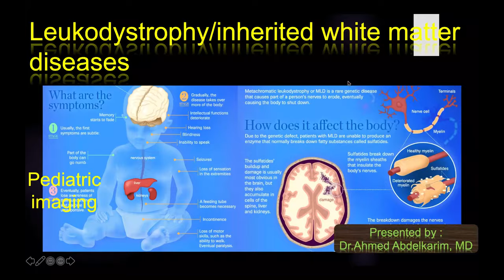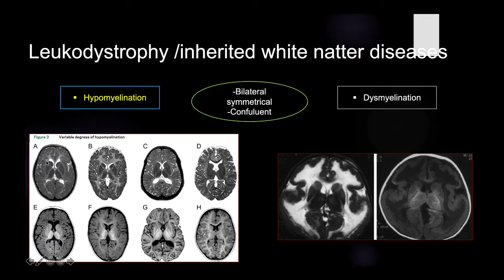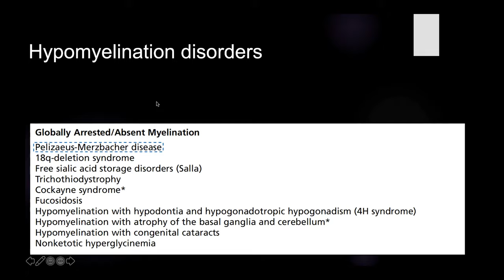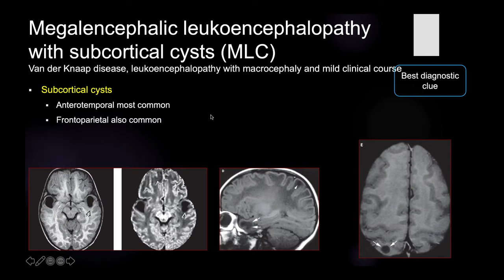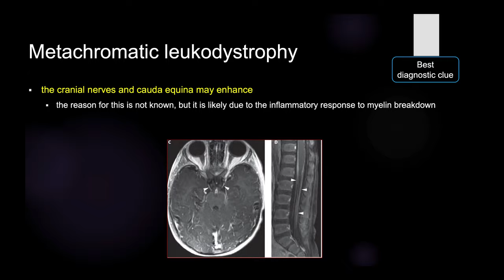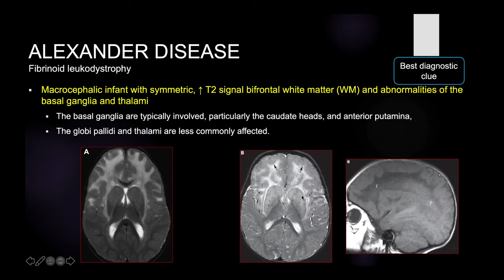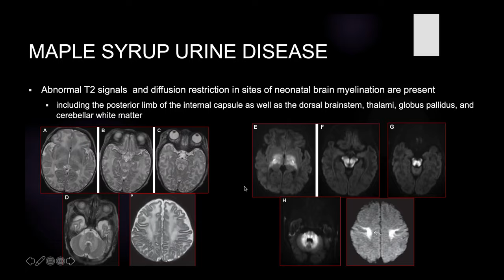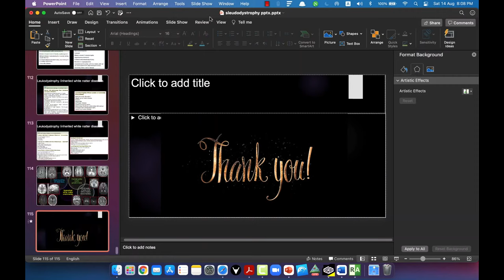1-inherited white matter disorders (leukodystrophy)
PDF OF THE LECTURE